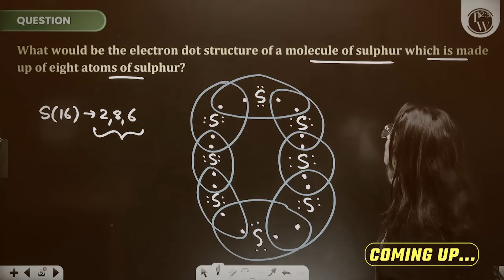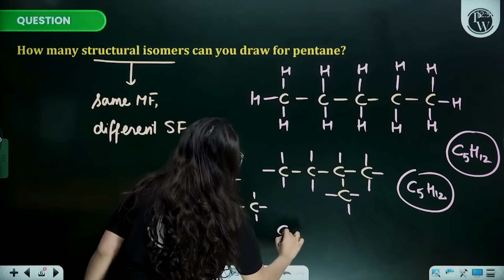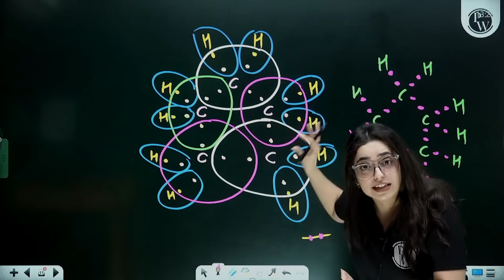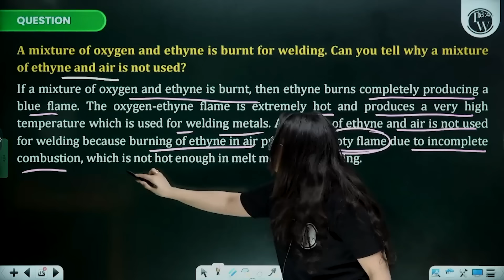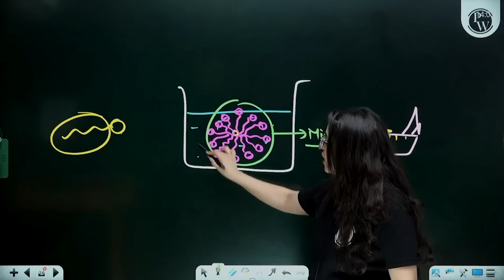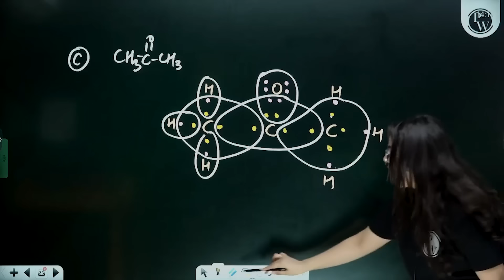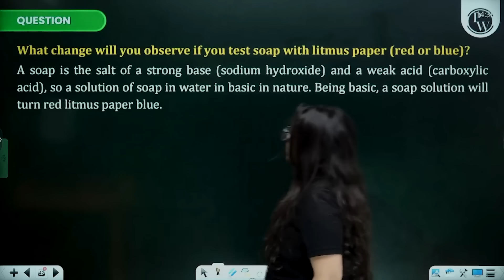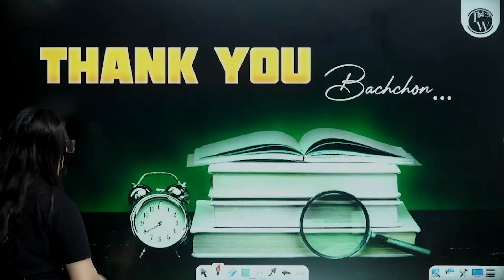Carbon & Its Compounds | Complete NCERT WITH BACK EXERCISE in 1 Video | Class 10th Board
✨ Links ✨

✨ Topics covered ✨

00:00 - Introduction
02:18 - Intext Questions
01:27:22 - Thank You !